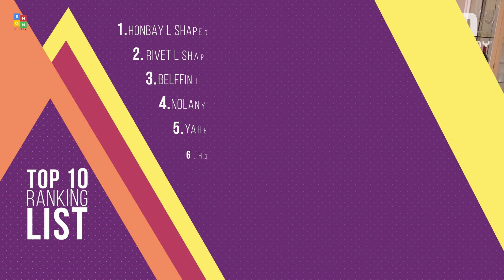Top 10: Best L-Shaped Sectional Sofas of 2023 / Reversible Sectional Couch Furniture Set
00:00 ERDAYE Linen Fabric Sectional Sofa

00:38 Mjkone Convertible Sectional Sofa Couch

01:10 LINSY HOME L Shaped Sofa

01:41 JOMEED Convertible Sectional Sofa Couch

02:30 HONBAY L Shaped Couch

03:00 Yaheetech Sectional Sofa L-Shaped Sofa

03:31 Nolany L Shaped Sectional Sofa

04:02 Belffin Sectional Sofa

04:43 Rivet Revolve Modern Upholstered Sofa

05:14 HONBAY Reversible L Shaped Couch